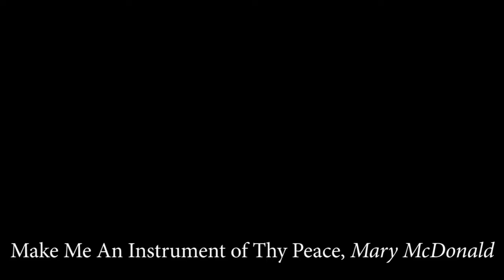Make Me An Instrument of Thy Peace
Trinity Cathedral Choir sings "Make Me An Instrument of Thy Peace," arranged by Mary McDonald on Trinity Sunday, 2022.